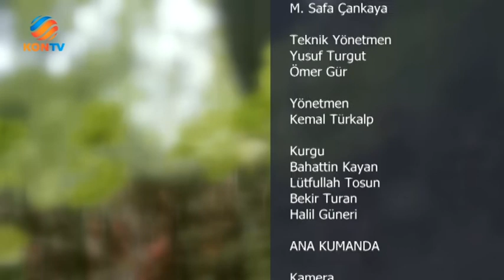Lezzet Sırları - Künefe - 11 Aralık 2016